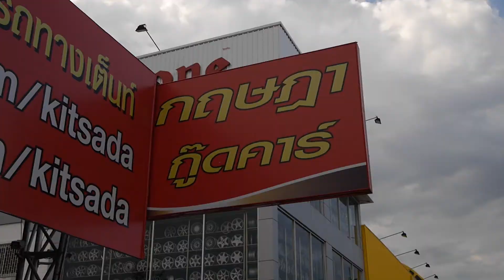แนะนำ โชว์รูมรถมือสองที่ใหญ่ที่สุดย่านบางแค กฤษฎากู๊ดคาร์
🎉 บริษัท กฤษฎากู๊ดคาร์ (โชว์รูมรถมือสอง) 🎉 เราดำเนินธุระกิจรถมือสองมากว่า 10 กว่าปี มีการสะสมประสบการณ์การซื้อเข้า รถคุณภาพ และบริการทำให้ลูกค้ามั่นใจได้ว่าเราได้คัดสรร รถยนต์คุณภาพมาสู่มือลูกค้าทุกท่านแน่นอน เราดูแลลูกค้าทุกท่านเหมือนคนในครอบครัว 🎊 เตรียมพบกับโปรโมชั่นดีๆ 🎊 ที่เราจะมอบให้กับลูกค้าทุกท่านเพียงแค่กดติดตามเพจเราไว้ จะมีการแจ้งโปรโมชั่นประจำเดือน 👍 กดติดตามรัวๆๆๆๆ 👍